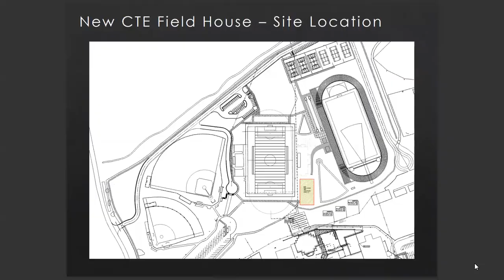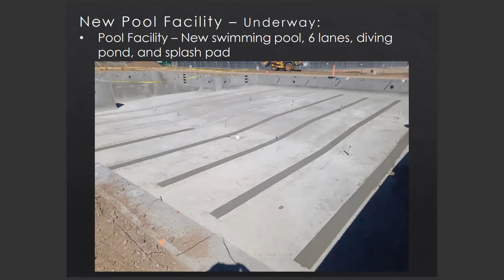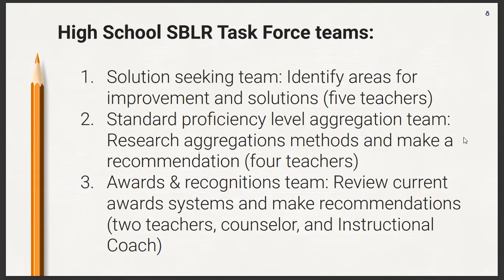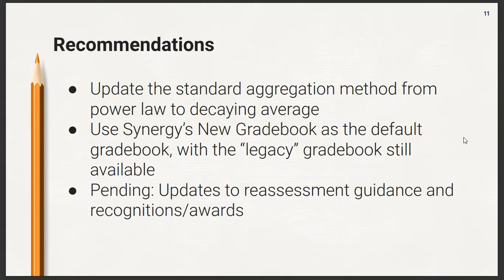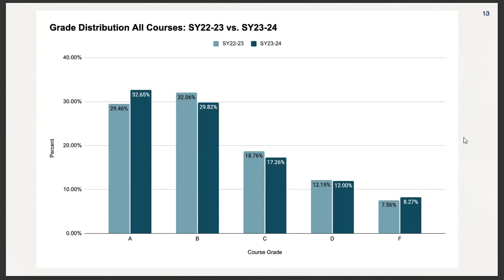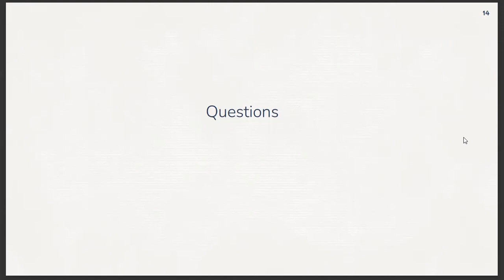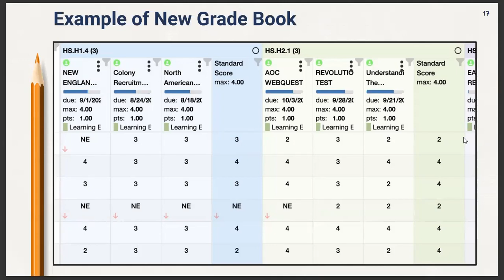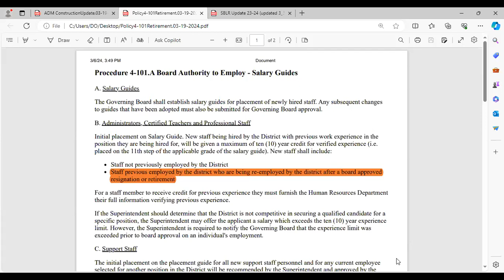3.19.24 Regular Governing Board Meeting